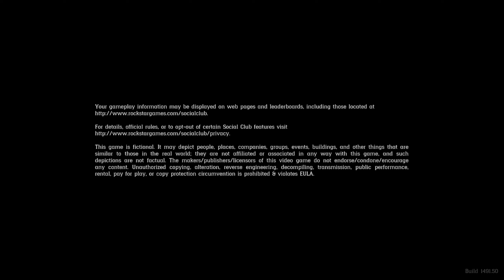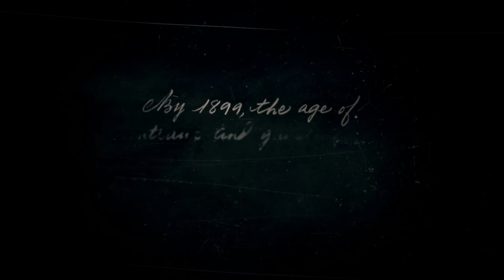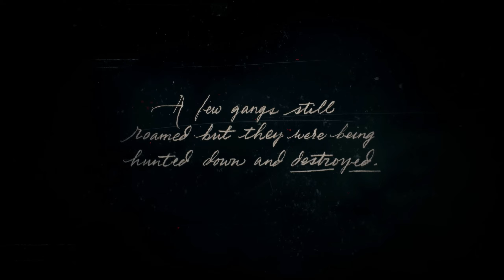Intro | Red Dead redemption 2 - Part 1 (Gameplay)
1899 a gang of outlaws led by Dutch Van Der Linde fail a robbery and now need to fight against the law and travel across the wild country of America and when problems threaten to tear the gang apart, lead enforcer Arthur Morgan must choose between his ideals or the man who raised him.